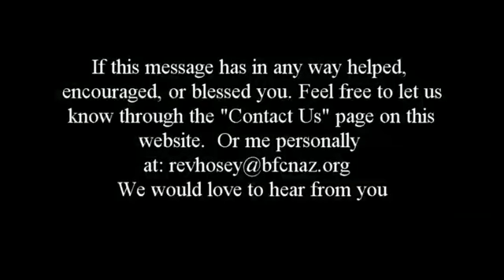Family FAQ: Where Did the Money Go?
Family brings up all kind of questions. Not the least of these concern finances. Pastor Matt explains that when you ask "Where did the money go?" you get an answer we might not especially like.